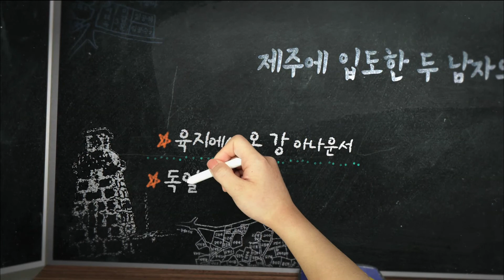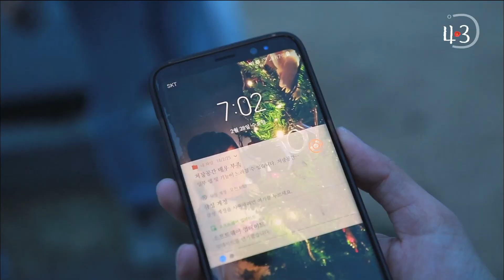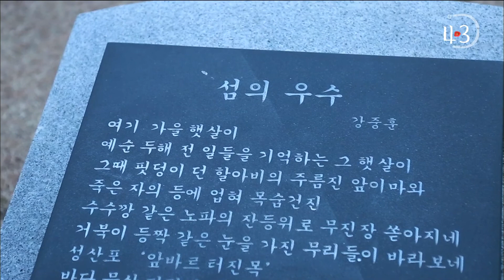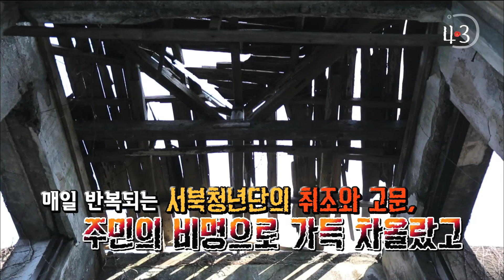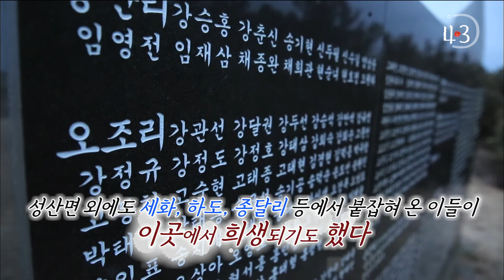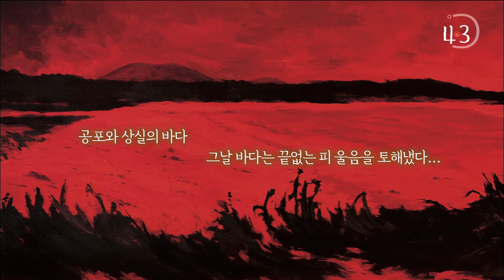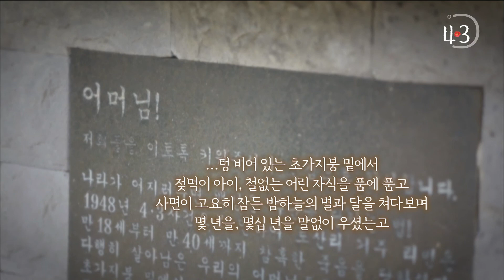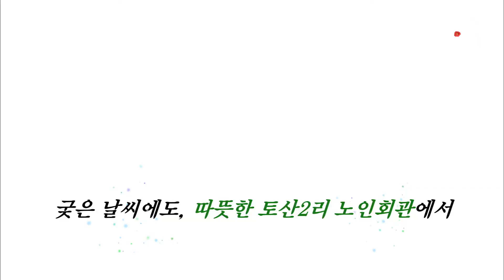입도의 길 3회 Full 버전 [KBS 제주]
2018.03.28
입도의 길 '4.3 기행편 3편 Full 버전'
3편- 성산바닷가, 표선 바닷가 일출, 달빛, 그리고 학살
독일남자 다니엘 린데만과
육지남자 강성규 아니운서의 제주 4.3 유적지 탐방기